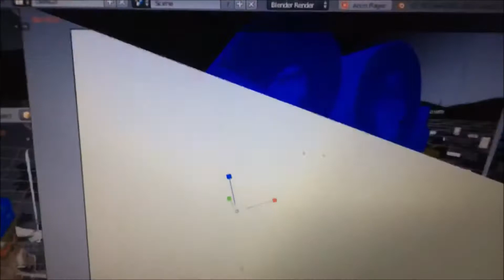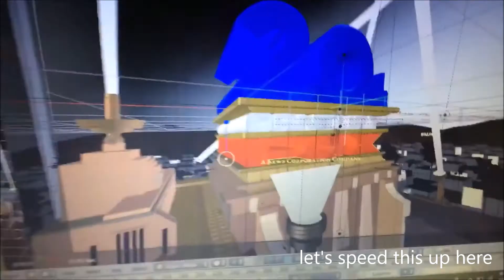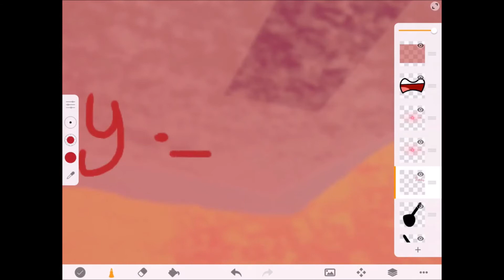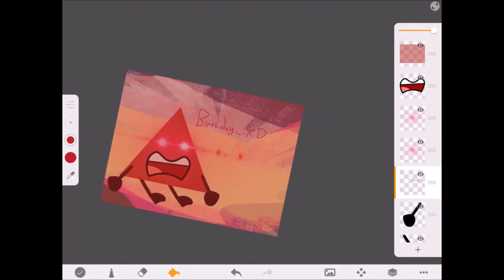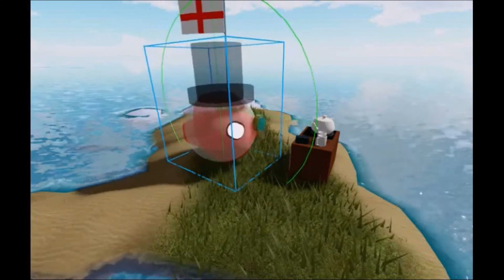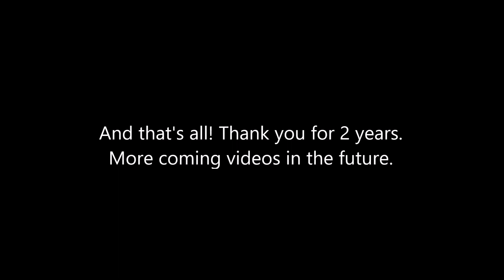2 Year Special | Videos over time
Hi everyone I hope you have a wonderful day!
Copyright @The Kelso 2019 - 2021